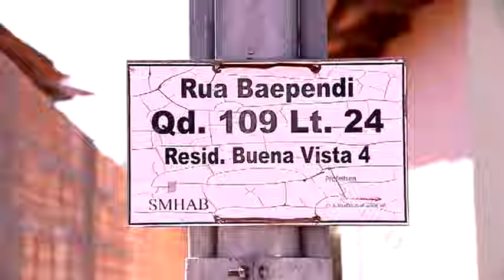Saneago deixa buracos no Buena Vista